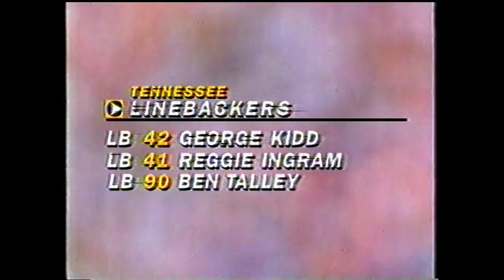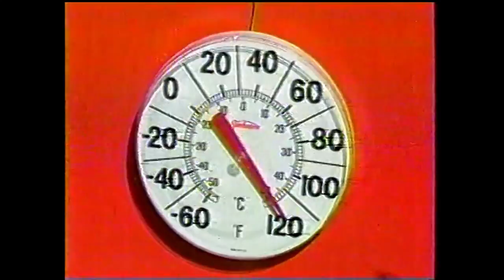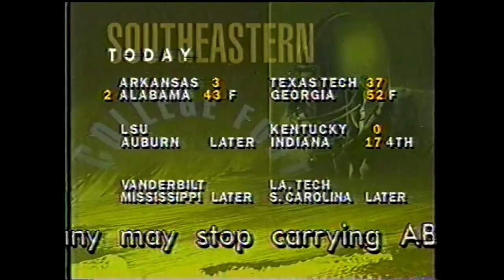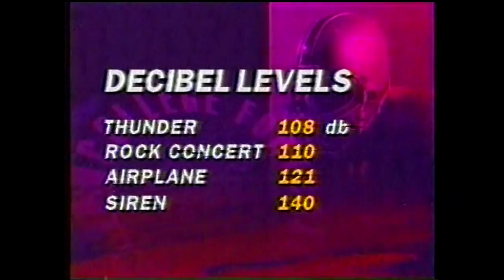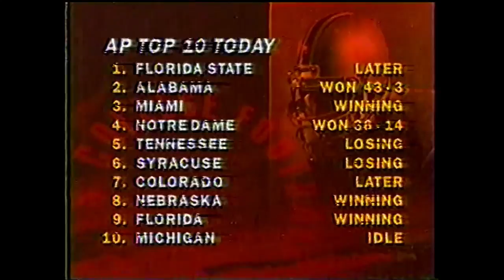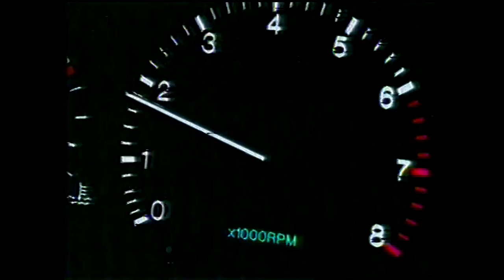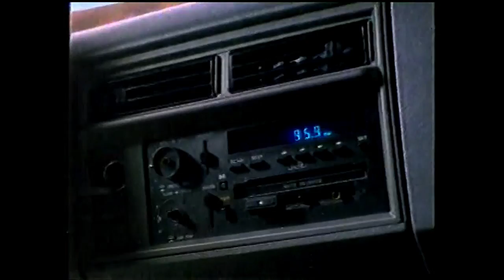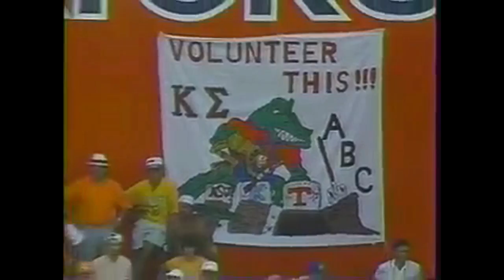1993 TENNESSEE VS FLORIDA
ABC SPORTS